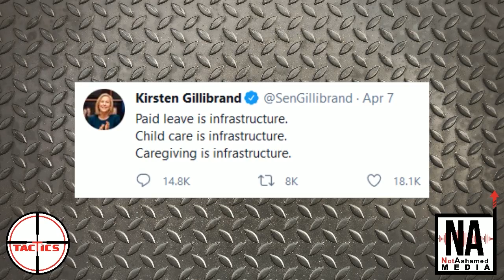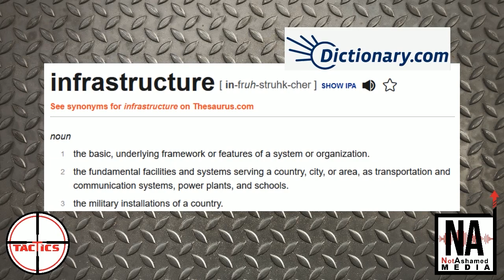DDoS- Opps! Bernie Sanders Accidentally Admits He Just Sees People As Bricks In The Wall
Democrats redefine the word "infrastructure" to mean "any policy or idea we like."  On MSNBC, Sen. Bernie Sanders tries to explain "human infrastructure" and accidentally compares humans to "bricks and mortar."